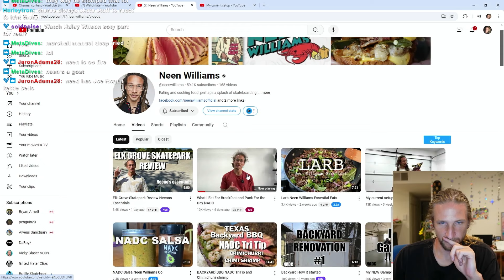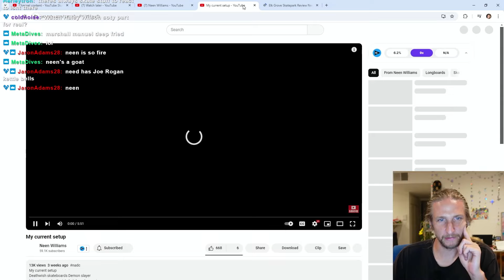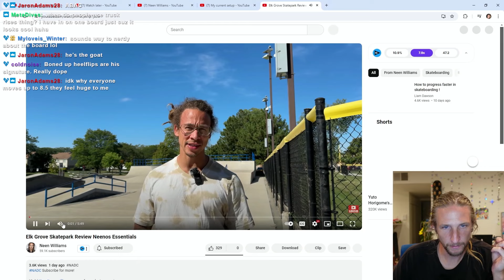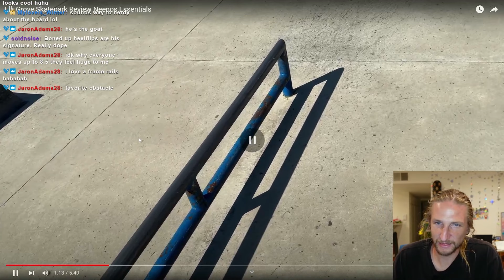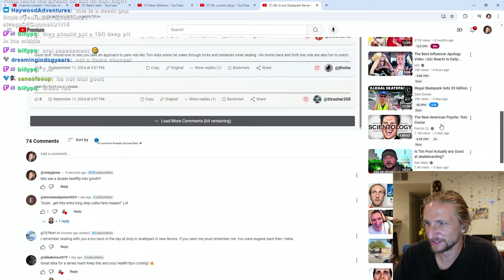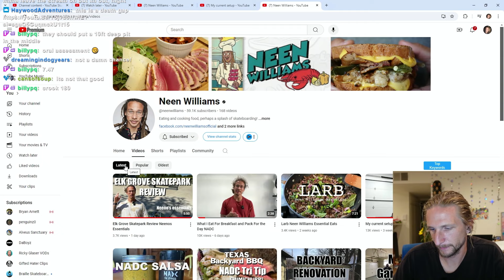Does Neen Williams Still Skate?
Go show @neenwilliams some love!